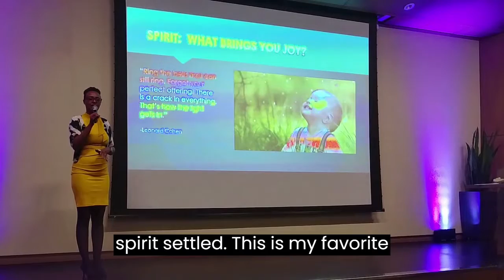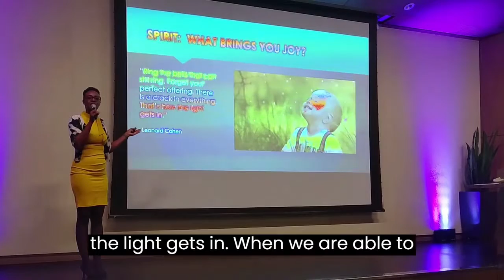What brings you joy?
What brings you joy? Letting go of perfectionism and focusing on what brings you joy will help you find more meaning in your life.

Download Faces of Health App 📱

Follow Dr. Blied on Social Media 🌟